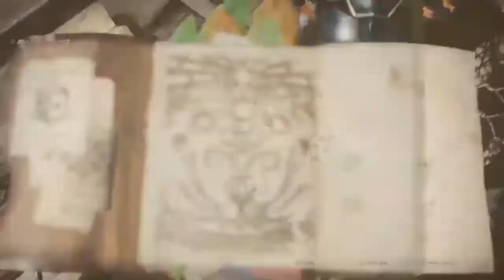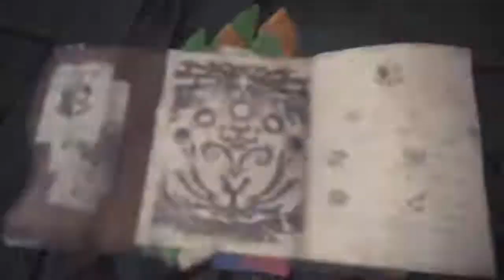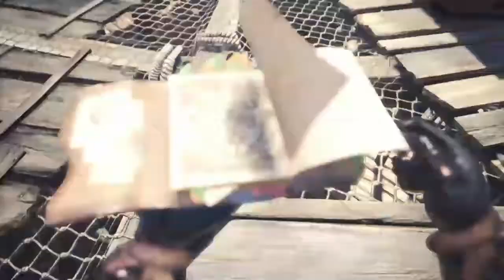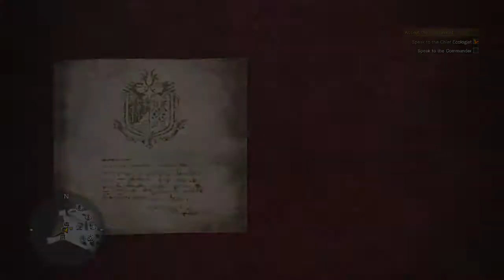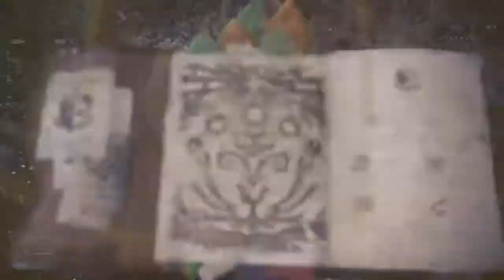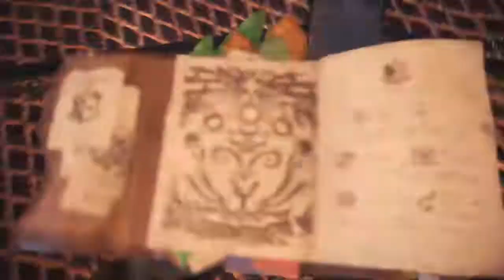Monster Hunter: World (Investigation) gameplay part 3 (Capturing Tempered Radobaan)